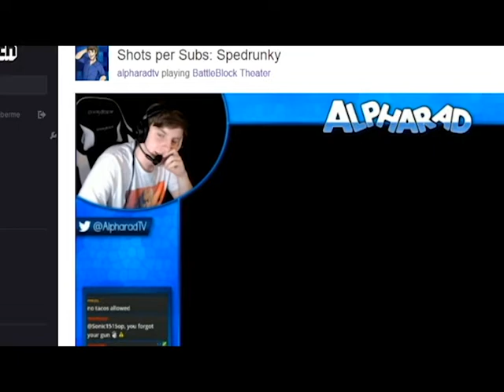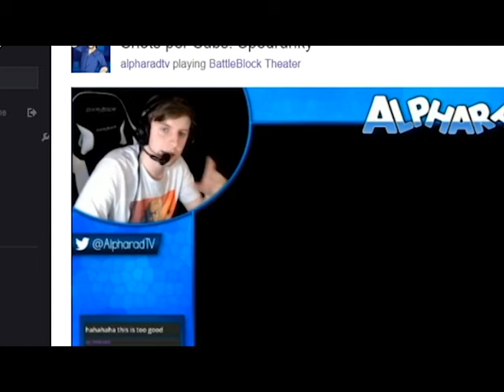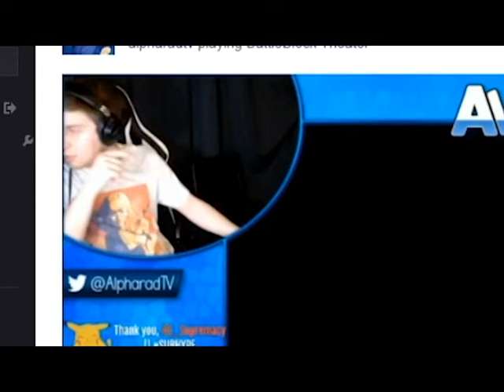alpharad is drubnk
drunk alphadab is drunk

jakob perry - frier work

( ͡° ͜ʖ ͡°)